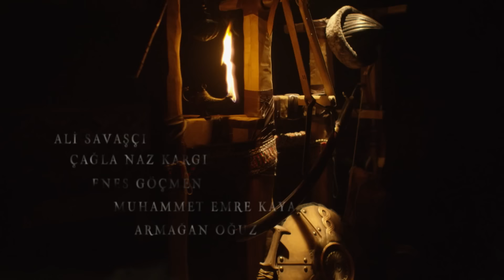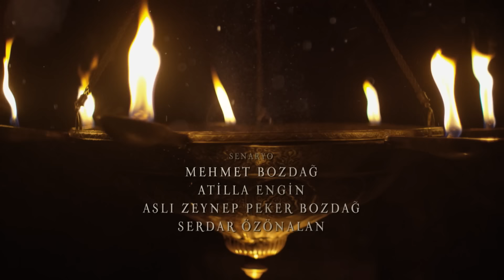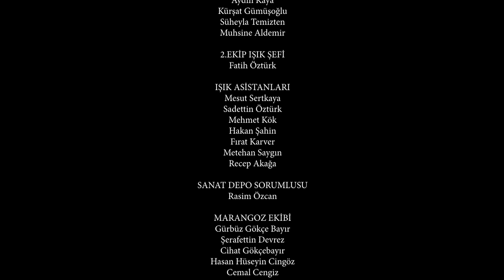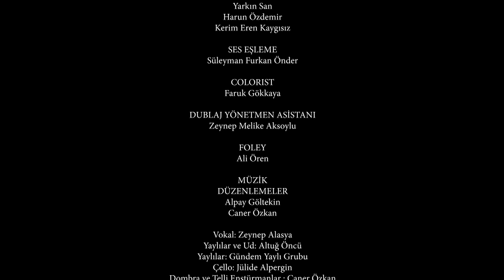Resurrection: Ertuğrul | Episode 392